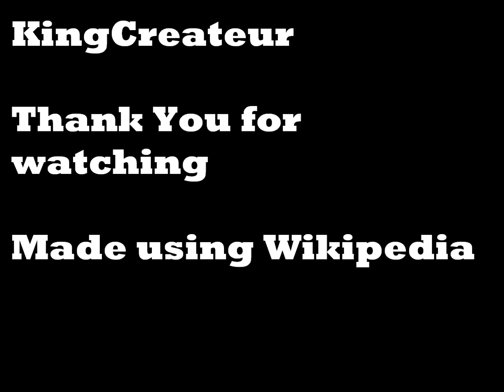Hungary during WW2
A map simulation showing the borders of Hungary during WW2. See how the two Vienna awards benefit Hungary greatly.
Key:
Dark Green- Hungary(pre-ww2), Light green- Ceded to Hungary(pre-ww2)
Dark Blue- Hungary (axis), Light blue- occupied by Hungary(axis)
Orange-Lost to allies, Pale Blue-Hungary surrenders
Red-Post WW2